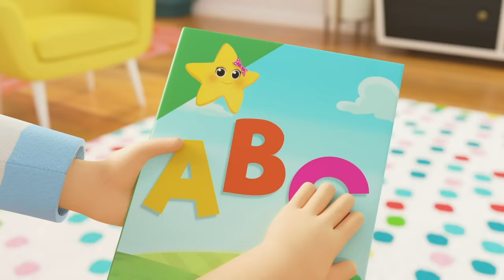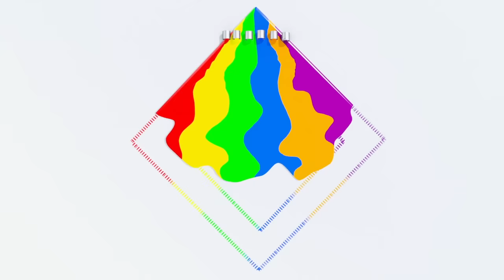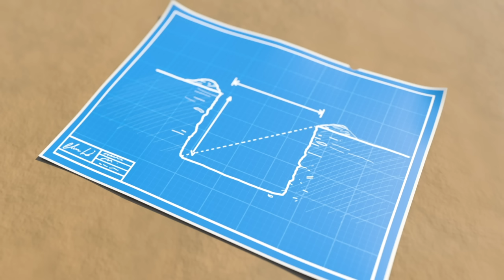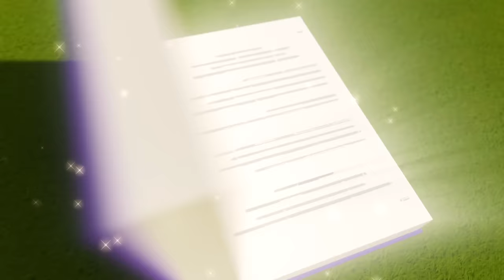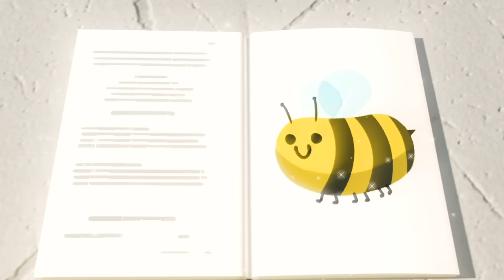Aww Don't Be Scared Buster - Be Brave Song + More Halloween Songs For Kids | Little Baby Bum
Good Hygiene and Health Songs | Bubble Baths and Cleaning For Kids | Nursery Rhymes and Songs For Kids

Spooky Halloween Don't Be Scared 0:00
Zombie Buster At The Carwash 2:02
Wash Your Hands 4:04
Oh No! Buster’s Stuck in the Slimy Green Puddle 6:00
Splish and Splash - Baby Bath Song 7:32
Old MacDonald Had A Farm - Animals Have Escaped! 9:35
Halloween Wheels on the Bus 11:36
ABC Phonics 13:40
Learn Numbers and Colours Song - Bus, Cars and Trucks 15:58
Yes Yes the Playground is Fun Song - Try It Out 17:51
The Vehicle Sounds Song - Bus, Car & Truck 19:53
Ice Cream Song 21:54
Learn ABCs at the Construction Site - Alphabet Song 23:53
Yes Yes! Halloween Trick or Treat 25:43
Yes Yes Vegetables Song 27:32
Yes, Yes! Help Your Friends 29:25
Apples and Bananas - Learn Vowels - ABCs and 123s 31:23
The Panda Bear Went Over the Mountain 33:27
Animals Train Song 35:24
Jumping On The Moon 37:23
Itsy Bitsy Spider 39:21
Cowboy Buster 41:20
Baby's Got A Boo Boo 43:20
Rain Rain Go Away 45:20
Boo Boo Song - Accidents Happen Song 47:12
London Bridge Is Falling Down 49:16
Buster Coming Round the Mountain Song - Buster and Suki's Race 51:15
Buster and the Baa Baa Rainbow Sheep 53:15
Are We Nearly There Yet? 55:15
5 Little Ducks 57:01
Ocean Lullaby 58:54
Wheels On The Train 1:00:53
Rock-a-Bye Buster - It’s Time For Sleep - Lullaby for Babies 1:02:50
5 Little Monkeys Jumping On The Bed 1:04:51
Fairy Tale Song 1:06:50
Name Song 1:08:47
10 Little Buses 1:10:34
My Mommy Is A Super Mommy 1:12:30
Twinkle Twinkle Little Star 1:14:26
Bedtime Song 1:16:26
Learn Rainbow Colors 1:18:25
Peekaboo 1:20:21
Humpty Dumpty 1:22:04
Driving In My Car 1:24:04
Dress Up (Princesses, Pirates, and Planes)1:26:02
Sick Song 1:28:01
Carwash Song 1:30:01
No No Spooky Monsters Song -Dress Up on Halloween 1:31:55
Super Hero Buster 1:33:56
Buster Teaches Shapes 1:35:59
Wheels On The Bus V1 1:37:55
Wheels on the Bus - Animal Sounds at the Farm 1:40:00
Halloween Baby Shark 1:42:00
Heads Shoulders Knees and Toes 1:44:00
Teacher Says Song - Fun With Friends at School 1:46:01
Hide and Seek with Friends in Fall SONG 1:47:59
Sick Song - Have a Little Rest 1:49:59
Bath Song 1:51:55
I'm An Excavator 1:54:02
Mary Had a Little Lamb - The Lost Lamb 1:56:01
Buster the Wizard - Magic Spell Book 1:58:00
Going to the Doctor's Song - I'm not Scared 2:00:03